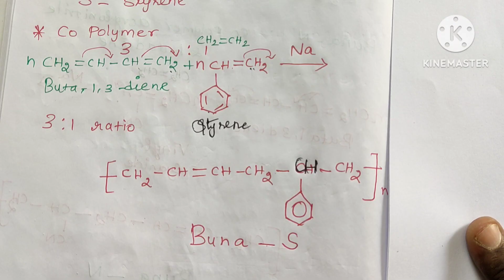PG TRB CHEMISTRY/12 STD/Polymer/BUNA-N and BUNA -S